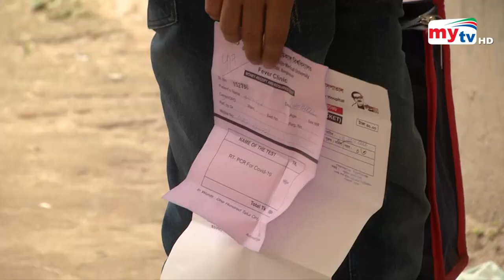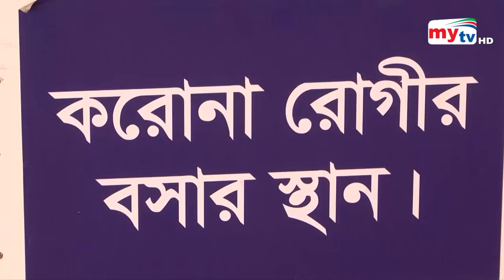করোনা পরীক্ষায় প্রচুর চাপ ! | Bangla News | Mytv News